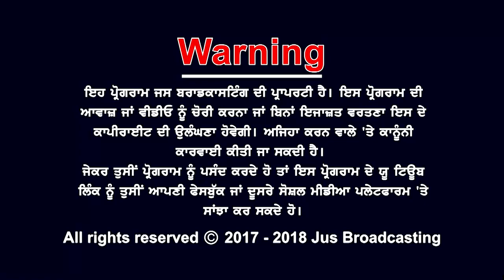ਪੰਜਾਬ ਦੀ ਰਾਜਨੀਤੀ 'ਚ ਉਤਰਾਅ ਚੜਾਅ ? || AJJ DA MUDDA || JUS PUNJABI